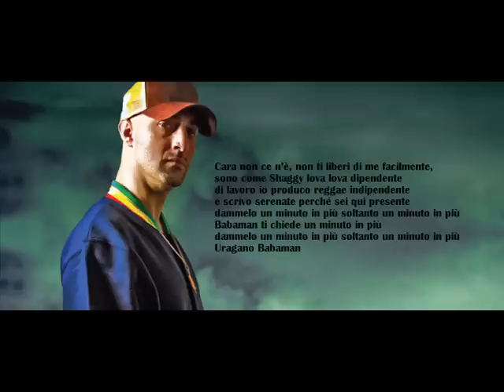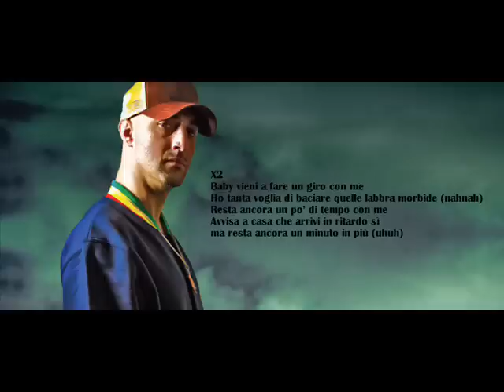Babaman - Un Minuto In Più - Prod. DROP (Testo Lyrichs)